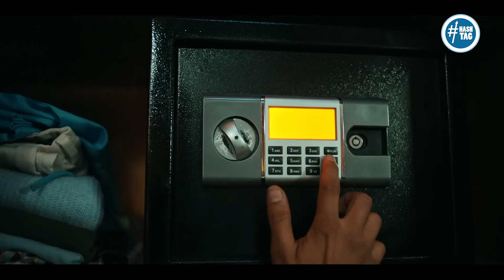شوفو اعتراف عفيفي بسرقة ندي وبمساعدة مين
جزء من الحلقة الحادية عشر من مسلسل رقم سري يعرض علي قناة dmc الساعة 8:00 مساء

تدور الأحداث حول لقاء ، تعمل موظفة في أحد البنوك، تجد نفسها عالقة في عملية احتيال خطيرة بعدما تورطها تقنيات الذكاء الاصطناعي. فكيف ستواجه المصير المجهول؟

ياسمين رئيس، صدقى صخر، عمرو وهبة، أحمد الرافعى، رانيا منصور، رامى الطمبارى، مصطفى عمر، أحمد شاهين، شروق إبراهيم، عبد الرحمن كمال، وعدد آخر من الفنانين

مسلسل رقم سري
تأليف :  محمد سليمان عبد المالك
إخراج : محمود عبد التواب
إنتاج : تامر مرتضي والمتحده